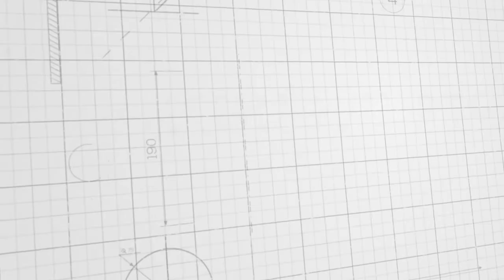Marble Balustrade Stone Railing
Marble Balustrade Stone Railing belongs to art design stone product.Kungfu Stone can design some new style and classical shapes. The finished products always with perfect quality and good price. We can use it for the popular interior project and outdoor use.

The Marble Balustrade Stone Railing also with rich colors and materials can choose. You can choose it from Kungfu Stone in China.